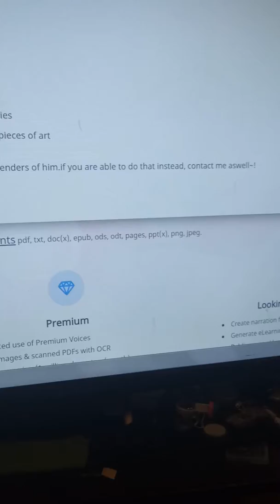looking for animations, gifs, 3d renders and art